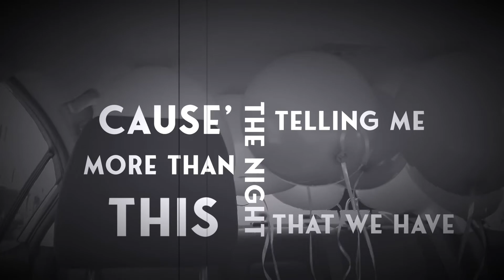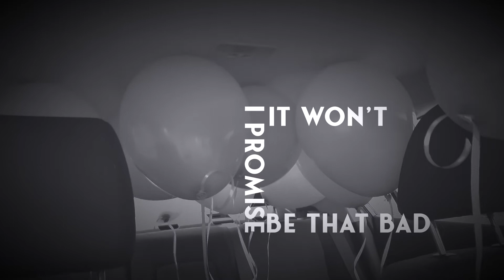Stick Around (Stripped Version)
Stripped version of Stick Around